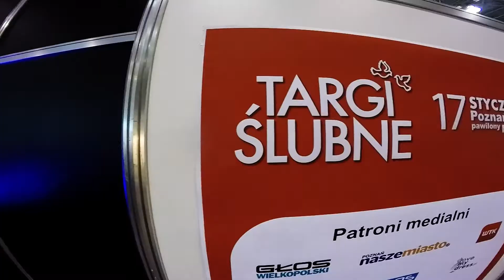CADILLAC'S MTP TARGI ŚLUBNE POZNAŃ 17.01.2016 WATCHTHISCAR